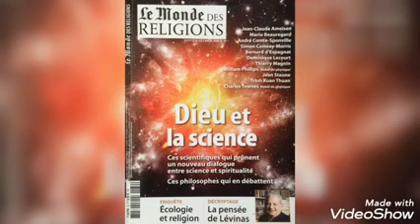Chacun son "dieu", Dieu pour tous!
Qu'est- ce que la religion? D'où vient-elle?
Quand est-elle née?Est- elle née avec la naissance du langage? Comment peut-on nier ""la raison"" au profit de la religion? Comment s'efface la religion quand on raisonne? Y a- t- il un trait commun entre toutes les religions? Quels sentiments mènent l'homme à Dieu? Un vrai penseur peut-il adhérer  à des croyances religieuses? L ' Homme peut- il obtenir par sa raison la connaissance des vérités révélées? Les textes révélés doivent-ils être pris  "au pied de la lettre"? La religion peut -elle être totalement conforme à la raison? Le rituel a -t- il un sens rationnel? La religion a- t 'elle besoin de preuves rationnelles des vérités révélées? Est-ce Dieu qui a créé l' homme ou l'homme qui a inventé Dieu? Le phénomène contemporain de l'areligiosité est -il voué à s'amplifier ou à disparaître? L' athée est il un"croyant qui s'ignore"? Dieu est-il vraiment "mort"?,etc.
Tout un programme ramadanesque!